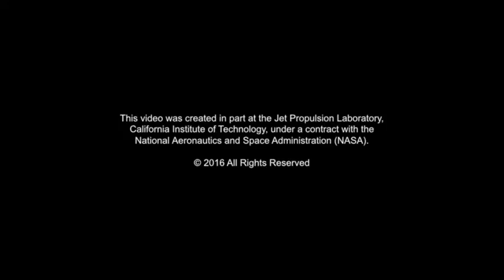Kamifusen video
A kamifusen (紙風船) is a traditional Japanese toy balloon made of paper. Despite the open hole visible in the silver patch, the kamifusen stays inflated when bounced on the palm of one’s hand. Moreover, repeated bouncing causes a deflated kamifusen to swell by itself to its fully inflated condition. The elastic rebound of the balloon paper is not enough to explain the full inflation; a batted kamifusen actually sucks in air from the atmosphere. For additional detail, see the Quick Study by Ichiro Fukumori in the January 2017 issue of Physics Today, page 78.